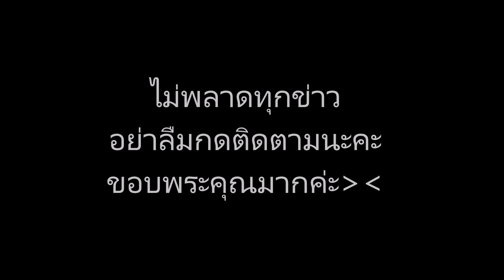เปิดชีวิตล่าสุด ‘น้องดีแลนท์ ฮาร์ดคอร์ ก ไก่’ ผ่านมา 5 ปี จำไม่ได้เเล้วนะ